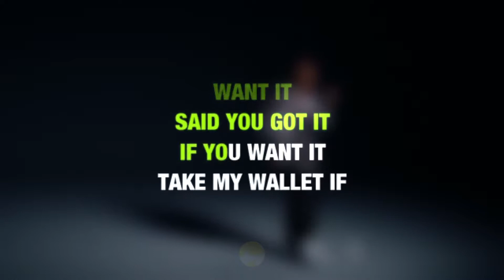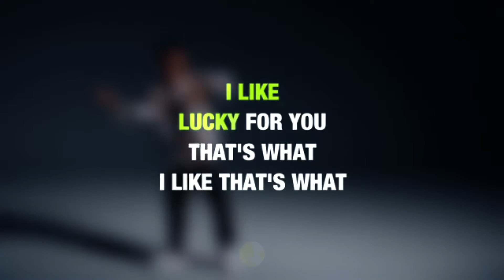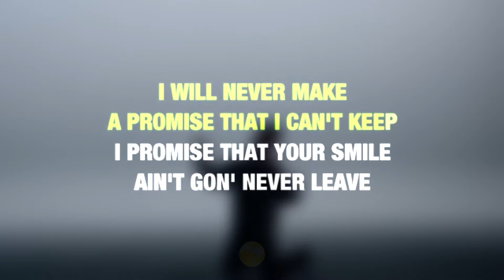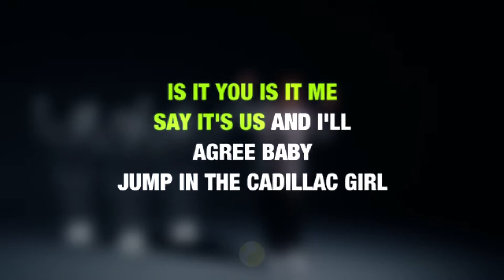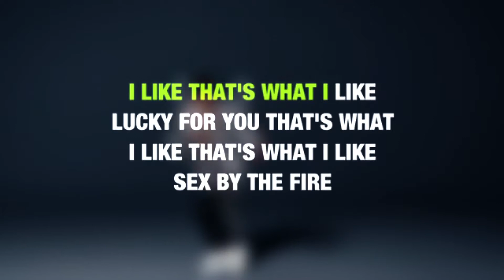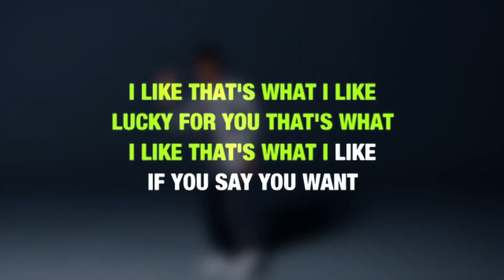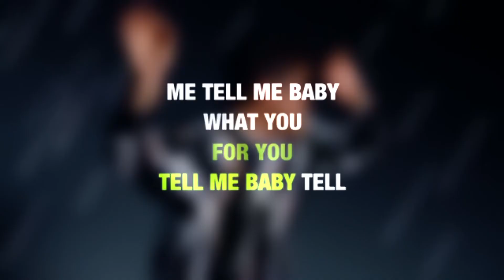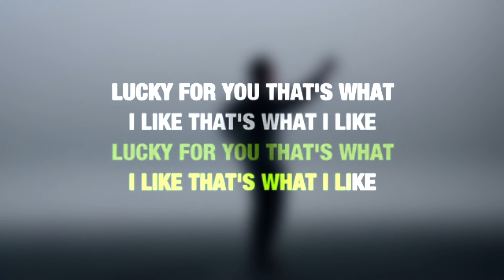Bruno Mars - That’s What I Like (Video Karaoke)